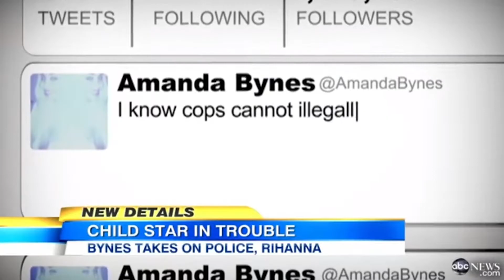6 Nickelodeon Stars Who Ruined Their Career in Seconds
6 Nickelodeon Stars Who Ruined Their Career in Seconds

Film Boss is the #1 place for TV Shows and Movies fanatics.